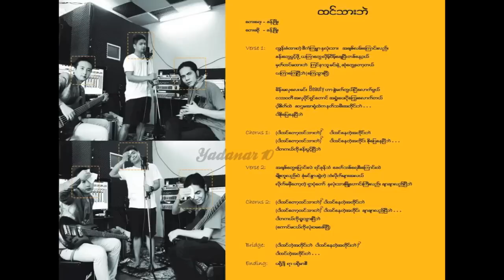Khant Phyo - Htin Thar Bel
ခန္႔ၿဖိဳး - ျဖစ္ခ်င္အံုးဟဲ့ ေမ်ာက္